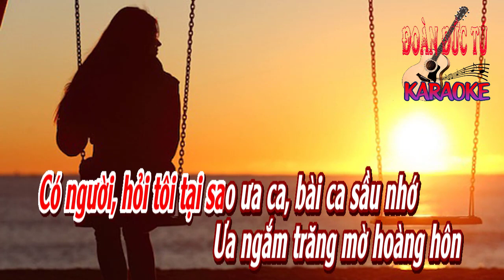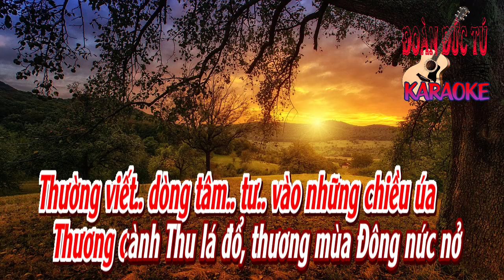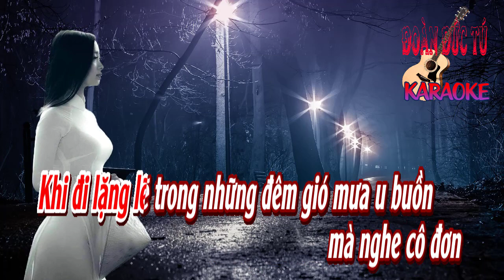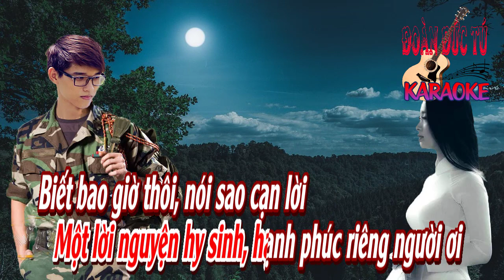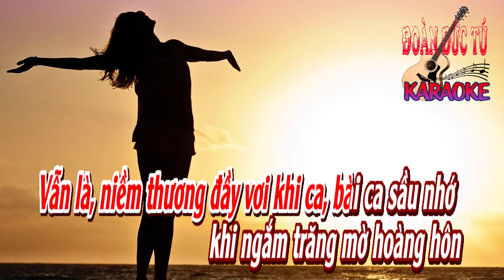karaoke Lẻ Bóng_ Giọng Nữ_ Sáng tác Anh Bằng_ Hòa âm Đoàn Đức Tú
Lẻ Bóng, sáng tác Anh Bằng., hòa âm & dựng karaoke Đoàn Đức Tú. Bài hát hòa âm giọng Nữ.
Có người hỏi tôi tại sao ưa ca bài ca sầu nhớ
thương ngắm trăng mờ hoàng hôn
Ưa đi lặng lẽ trong những đêm gió mưa u buồn
Mà nghe cô đơn
Đừng trách tình duyên tôi
đời mấy người chẳng ưa nhìn tơ liểu rũ ưa tìm trong giấc ngủ
Ngày còn ấu thơ lòng chưa biết chi mộng mơ.

Nói nhiều để cho sầu vơi
tôi ưa tìm lên đồi vắng ưa lắng chuông chùa vọng khơi
Trong chim bạt gió nghe tiếng tiêu thiết tha xa vời
lòng thêm chơi vơi
Thường viết dòng tâm tư vào những chiều úa
Thương cành u lá đổ thương mùa Đông nức nở
Thương cung ve rèn trong nắng hè gọi bơ vơ.

Còn thương còn nhớ đường xa ai gian khổ phong trần
Tàn quên với khi tuổi thanh Xuân năm tháng giữa non ngàn
Bằng lòng ra đi là giữ yên bờ cõi
Một lời nguyền hy sinh hạnh phúc riêng người ơi
Biết bao giờ thôi nói sao cạn lời tình tôi mến người.

Vẫn là niềm thương đầy vơi
Khi ca bài ca sầu nhớ khi ngắm trăng mờ hoàng hôn
Khi đi lặng lẽ trong những đêm gió mưa u buồn mà nghe cô đơn
Hẹn ước về tương lai chờ đón ngày tới
Đôi lòng không cách trở như bày chim ấm tổ
Tôi xin dâng người ca khúc trọn một niềm vui.